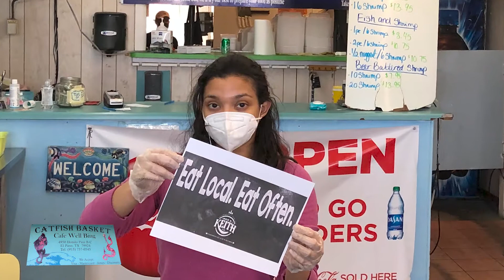Eat Local. Eat Often. El Paso Strong